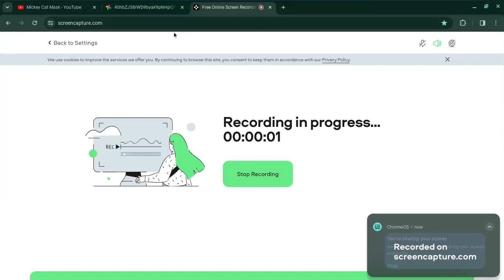Mickey's Cat Mask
Request by @hilaryjameslyall2133